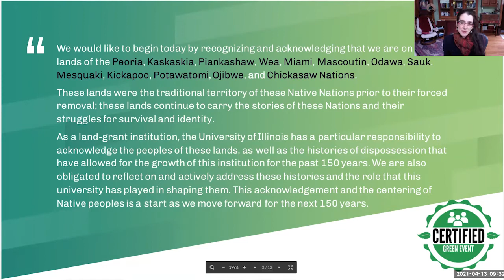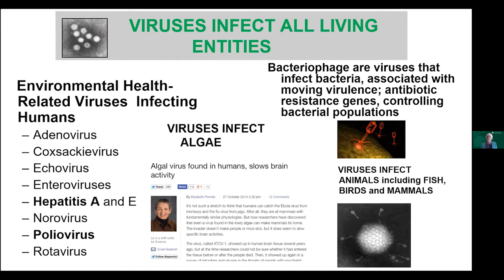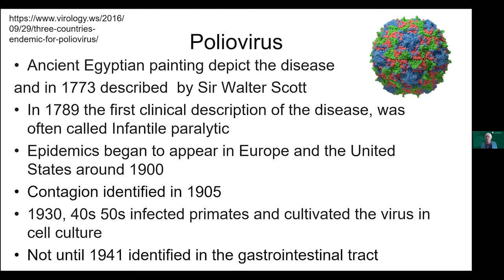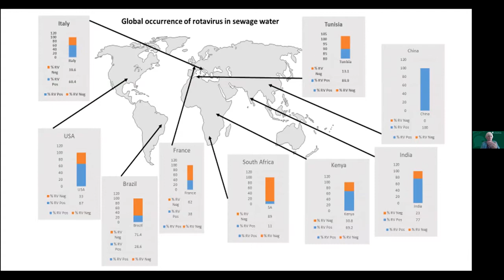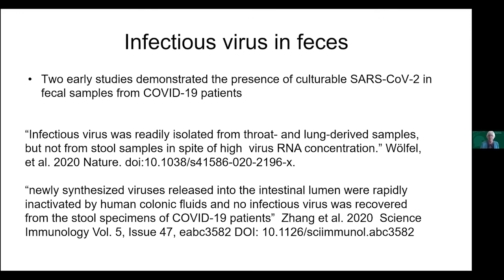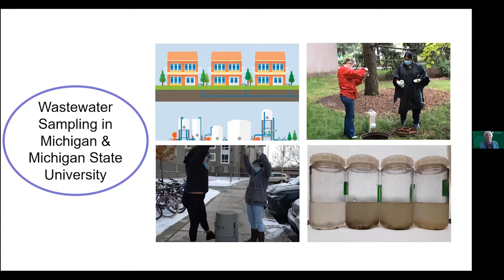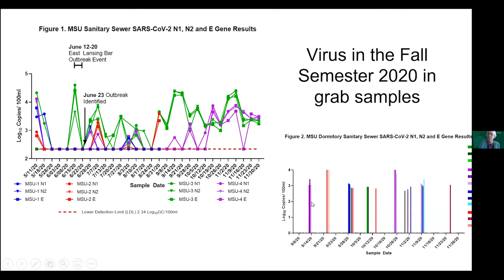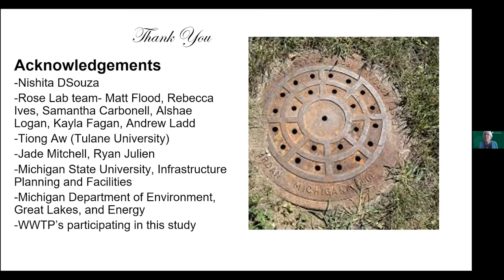iSEE Congress Spring 2021: Joan Rose MillerComm Keynote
On April 23, 2021, Stockholm Prize Winner Joan Rose presented "From Polio to Covid: Environmental Virology at its Best." This Center for Advanced Studies MillerComm Lecture was the final of four virtual events that comprise iSEE Congress Spring 2021.

Rose, the Nowlin Chair in Water Research at Michigan State University, has spent her career tracking pathogens in water, from E. coli to the COVID-19 virus.The 2016 recipient of the prestigious Stockholm Water Prize, Rose studies waterborne health threats by mapping the world’s waterways. Her global activity includes investigation of waterborne disease outbreaks and the study of water supplies, treatment, and reclamation. Her applied research interests include study of microbial pathogens in recreational waters and climatic factors impacting water quality. She has published more than 300 manuscripts.

ABOUT CONGRESS: In this seventh iSEE Congress, the Institute partnered with the Joint Area Centers (JACS), three of which are funded through U.S. Department of Education Title VI grants, and the Illinois Global Institute to readdress the topic of global water crises.

Water is not only a basic human need, but also serves as a critical input for energy and food production as well as ecosystem services — which in turn affect human livelihoods and well-being. Climate change is leading to increased hydrologic variability with a significant impact on the hydrologic cycle, water availability, and water demand at the global, regional, and local levels. Over a series of Zoom events, "The Future of Water" brings together a diverse group of researchers, educators, journalists, and activists to dive deeper into the topic. Our modified "teach-in" introduces the Illinois campus and community to cutting-edge thinking from highly influential scholars on topics ranging from drought to the global politics of water to pollution, public health, and biodiversity.